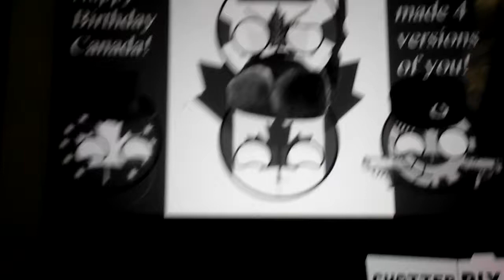And today we will be playing minecaft